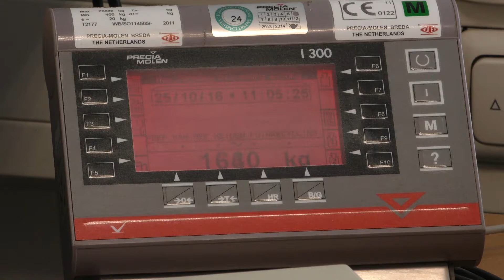Feep van der Heiden Puinrecycling | PieterBas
Feep van der Heiden Puinrecycling is een modern en toonaangevend recyclingbedrijf dat al een paar decennia actief is in de regio ’t Gooi en omstreken. Sinds de jaren ’60 is Van der Heiden gespecialiseerd in het breken van puin. Ook verwerkt het bouw- en sloopafval en groenafval. Het bedrijf werkt lokaal: zowel voor de aanvoer van puin als de afzet van het granulaat. Hierdoor zijn de transportbewegingen beperkt en wordt het milieu zo min mogelijk belast.

Als pionier van het eerste uur beschikt Feep van der Heijden over enorm veel kennis en ervaring op het gebied van de recycling van puin en de productie van secundaire bouwstoffen, zoals granulaat en zand. Aangeleverd puin en ander bouw- en sloopafval wordt op de werf eerst gesorteerd en verwerkt in een recyclinginstallatie. Door een op de afvalstroom afgestemde breek- en zeeftechniek kan het bedrijf granulaat leveren van de classificaties nul tien (010), eenendertig vijf (315) en vier tweeëndertig(432). Alles geproduceerd conform de KOMO-beoordelingsrichtlijn BRL 2506 en CE-markering. Feep van der Heiden verkoopt ook brekerszand, tuingrind, vulzand en zwarte grond. Verder wordt er groenafval, dakleer en verschillende soorten hout gesorteerd en overgeslagen. Door de enorme diversiteit aan afvalstromen en aanbieders die dagelijks de weegbrug passeert, is een goede sluitende registratie belangrijk, zowel milieutechnisch als financieel.  'Ons softwarepakket is daar ook op ingericht', aldus Sonja van der Heiden in de video. 'Daardoor kunnen we de wegingen van gemeenten, bedrijven en particulieren goed  afhandelen.' Alle registraties gaan via de weegbrug en de daaraan gekoppelde afvalsoftware van PieterBas Automatisering. 'Alle in- en uitgaande vrachten worden opgeslagen. Ook factureren we al digitaal, Mocht de klant dat willen, dan kunnen we dagelijks of wekelijks overzichten uitdraaien.'

Feep van der Heiden puinrecycling B.V, een zeer ervaren familiebedrijf met een groen hart voor het milieu.